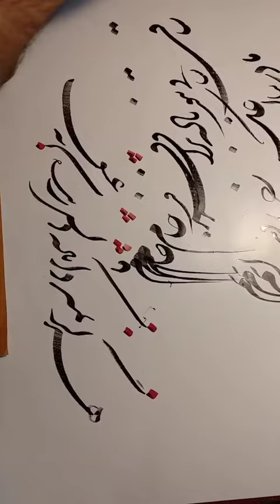مشق خط توسط یحیی پیرمرادیان - انجمن خوشنویسان سمیرم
تمرین خط زیبای یحیی پیرمرادیان در انجمن خوشنویسان سمیرم